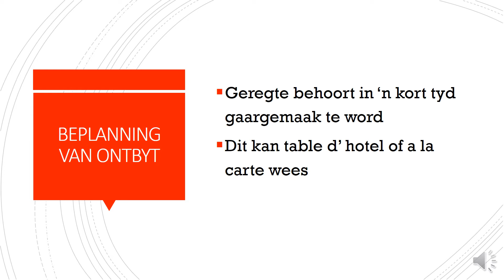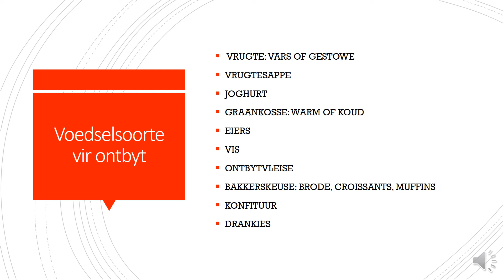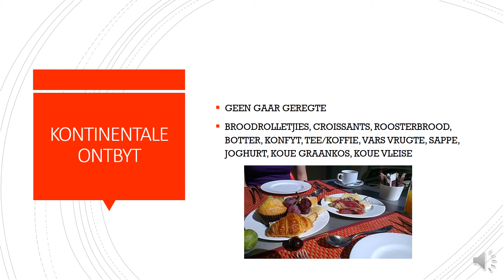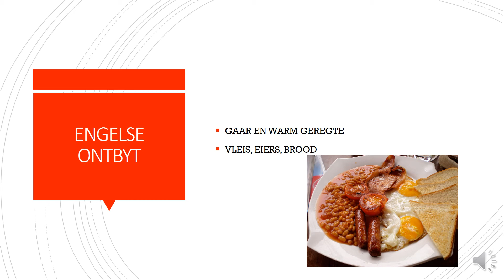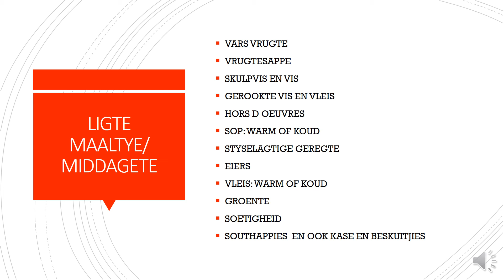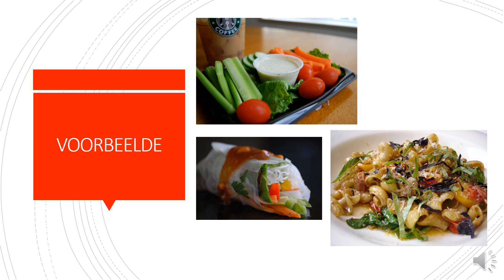GASVRYHEIDSTUDIE GRAAD 10: 09 Julie 2020 - periode 3 (09103)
Oosterlig aanlyn skool - GRAAD 10 GASVRYHEIDSTUDIE
09 Julie 2020 om 09:00 - 09:25
Onderwyser: Me Z vd Mescht
Kode: 09103